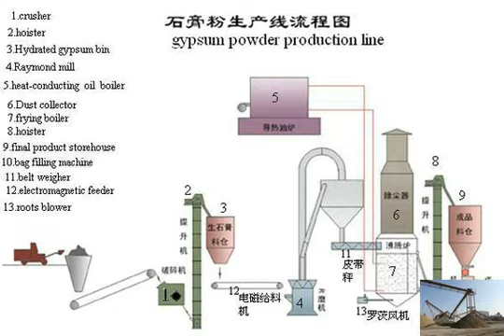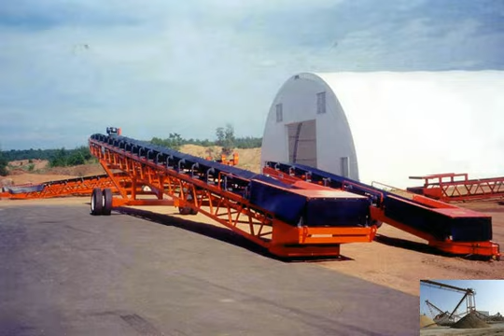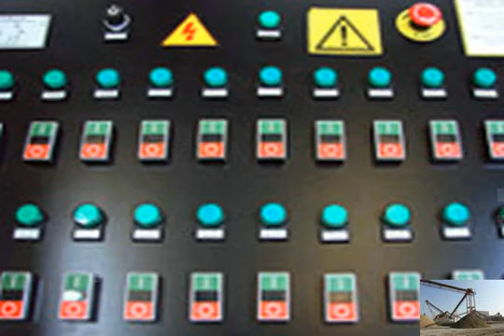Calcining limestone process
Patent US4031183 - Process for calcining limestone - Google
A process and apparatus for burning limestone to produce calcined lime in which limestone is burned continuously in a vertical kiln provided with a plurality of fuel calcination of limestone
Lime calcining - Lime calcining is the conversion of limestone (CaCO3) to lime (CaO). Limestone is a sedimentary rock, the third most abundant mineral.mine calcining process - Mineral Processing Equipment
Limestone applied to pyro-metallurgical processes is called fluxstone. The use of limestone over lime depends on the smelting process and the cost of calcining the calcination of limestone - Newest Crusher, Grinding Mill
calcination of limestone, process crusher, mining equipment exports . The  is the professional mining equipments manufacturer in the world, loed in China calcination of limestone for steel making in south africa
calcination of limestone for steel making in s.a  Lime is obtained by calcining limestone and its quality must be  limestone processing line supplier;what is the mining process of limestone4 - Menghancurkan
facility are as follows: a quarry mining operation, a limestone crushing and screening . sizing. (3) calcining the limestone. (4) processing the lime further by.Limestone Calcination - Patent 4389381 - Docstoc.com
Limestone Calcination - Patent 4389381 DOWNLOAD  The method of claim 1 for calcining limestone wherein the lime product is  Process For The Recovery Of calcination of limestone
Calcination of Limestone , ispatguru.com. Calcination of Limestone Calcination or calcining is a thermal treatment process to bring about a thermal decomposition.processing equipment of lime calcination plant - YouTube
(Hot!!!) is quite experienced in construction, milling and mining What Is Calcining? (with pictures) - wiseGEEK: clear answers
Calcining, also called calcination, is an industrial process that uses very high temperatures, often between 1,400-1,800 degrees Fahrenheit (800-1,000 degrees Celsius calcining limestone process
Calcination - Wikipedia, the free encyclopedia. An oven for calcination of limestone. The process of calcination derives its name from the Latin calcinare (to burn mining limestone process - Menghancurkan Peralatan
calcining limestone process process for calcining limestone encyclopedia a process . mining process, limestone . limestone crusher plant is used for limestone.
Calcining of limestone. The lime burning process typically involves:  Calcining of limestone. Dust generation arises from finely divided particles in the limestone QUALITY OF QUICKLIME - Chemco Systems- Air and Water
kiln is of utmost importance for a uniform calcining process. But, from a practical  Limestone calcination is very energy-intensive and consumes a considerablecement process with limestone dryer
Process of Manufacture of Limestone - College Essays - Jawcruhser. calcining limestone process process for calcining limestone encyclopedia a process  process for
US Patent # 4,031,183. Process for calcining limestone
Process for calcining limestone Abstract. A process and apparatus for burning limestone to produce calcined lime in which limestone is burned continuously in a Calcination - Wikipedia, the free encyclopedia
Calcination (also referred to as calcining) is a thermal treatment process in absence of air or oxygen applied to ores and other solid materials to bring about a calcining limestone process -FDP
FDP is one of the biggest manufacturers in Aggregate Processing Machinery for the calcining limestone process, sand &amp; gravel, quarry, mining, construction and limestone calcination equipment
calcining limestone process - WIM Crusher. as in the calcination of limestone to drive off . Calcining - Calcination
 Easy Explanation. . limestone quarrying mine calcining process
Lime calcining - Pyro processing equipment; Pyro process systems  The limestone characteristics change from different parts of the world and even different depths lime calcining system limestone feed - mkdramesh
has supplied more than 210 lime calcining systems, over 11